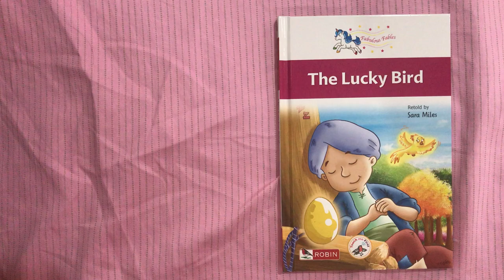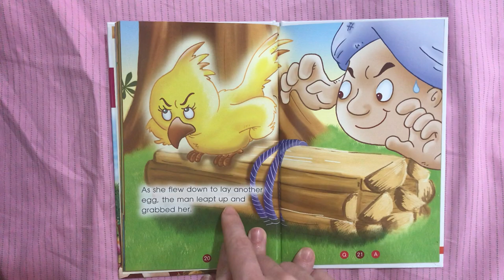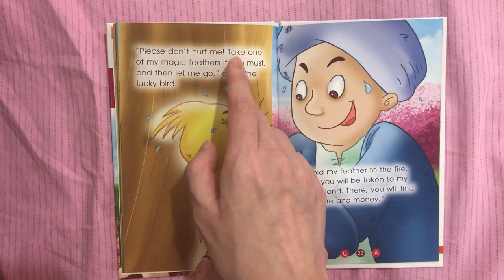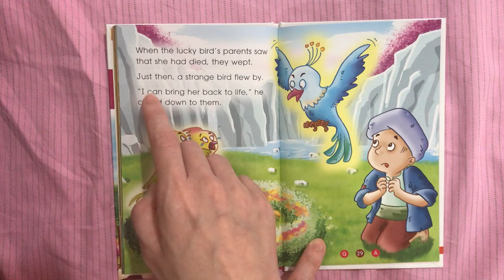The Lucky Bird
Retold by Sara Miles